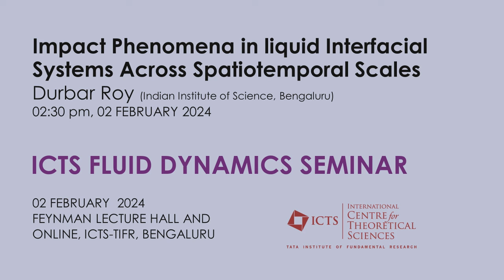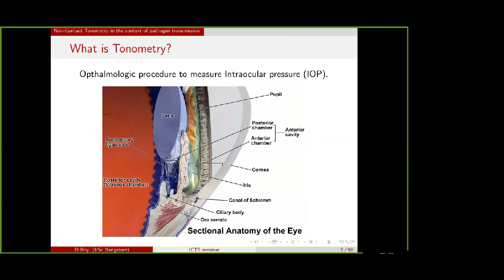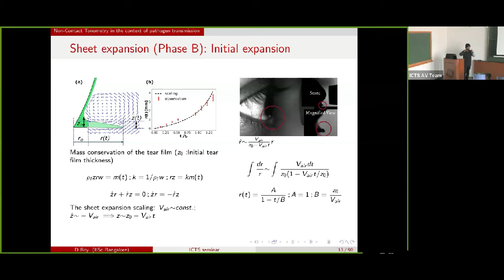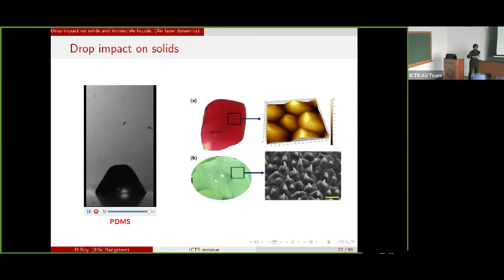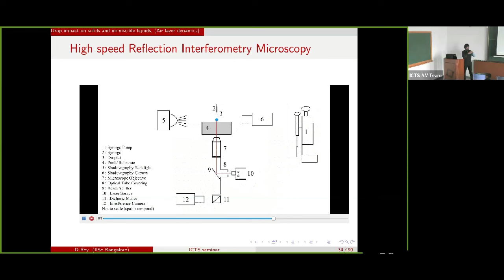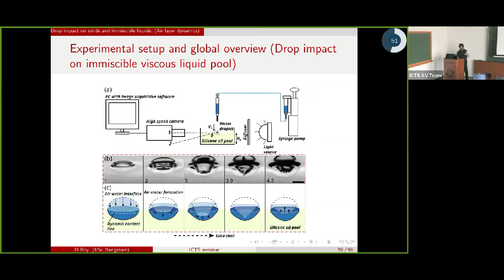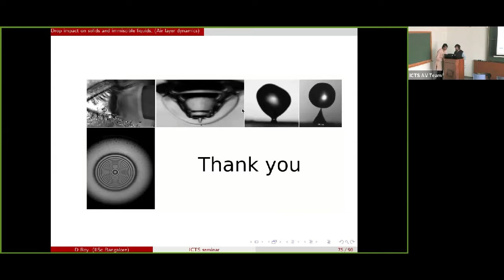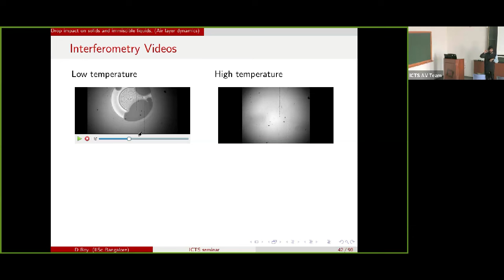Impact Phenomena in liquid Interfacial Systems Across Spatiotemporal Scales by Durbar Roy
ICTS fluid dynamics and turbulence SEMINAR

Seminar:
Impact Phenomena in liquid interfacial systems across spatiotemporal scales

Speaker:Durbar Roy (Indian Institute of Science, Bengaluru)
Date & Time: Fri, 02 February 2024, 14:30 to 16:00
Venue: Feynman Lecture Hall and Online

Abstract
In this seminar, I will discuss our research exploring impact phenomena across various spatiotemporal scales in liquid interfacial systems ranging from medical diagnostics to drop impacts on solids and immiscible liquids using high-fidelity experiments and theoretical modeling. We show that noninvasive ocular diagnostics demonstrate a propensity for droplet generation and present a potential pathway for pathogen transmission. For drop impact problems, we study impacts on solids, bio-inspired substrates, and immiscible liquid pools at low to moderate impact energies. Using high-speed reflection interferometry and linear stability analysis, we explore the air layer dynamics beneath an impacting drop on solid (isothermal and heated) substrates and immiscible liquid pools. During impact on immiscible liquids, we also investigate the air craters formed on the surface of the impacting droplet and attribute its formation to the rapid deceleration of the droplet due to viscous drag force. We represent the penetrating drop as a constrained Rayleigh drop problem with a dynamic contact line.